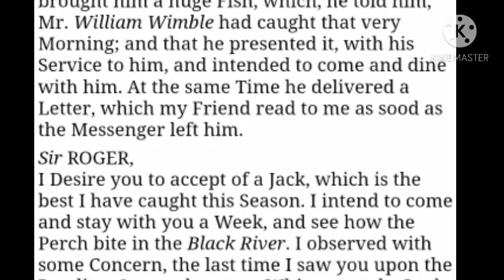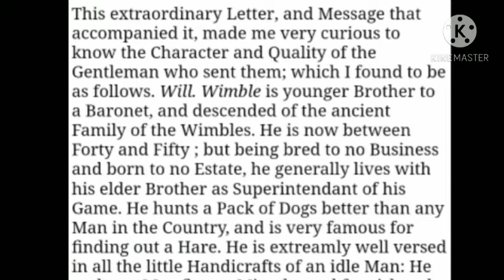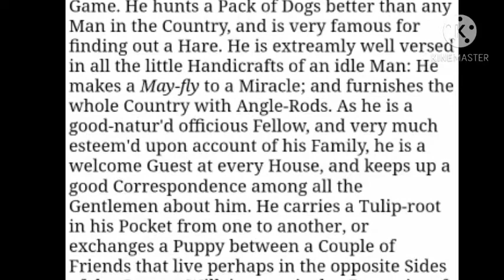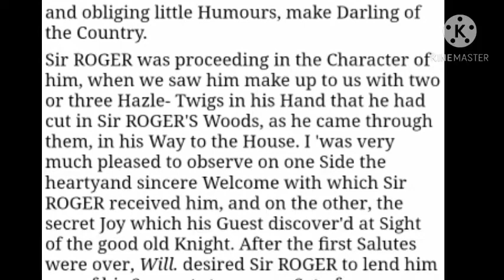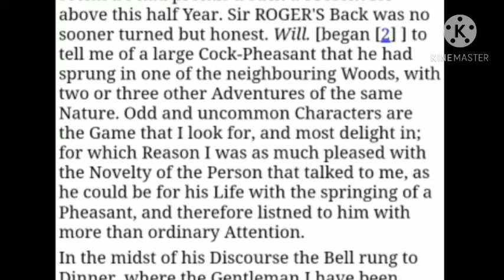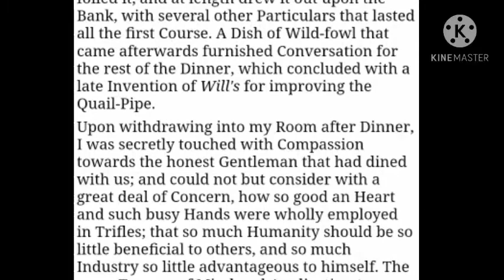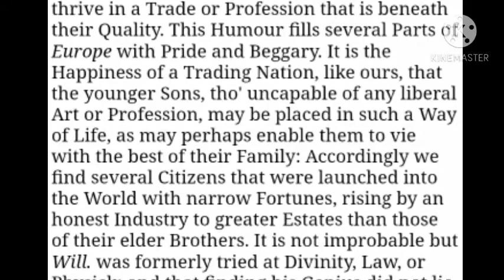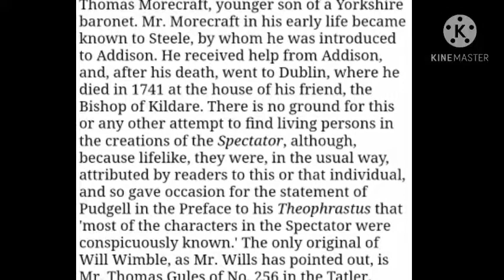Prose and Poetry - Sir Roger and Mr. Will Wimble by Joseph Addison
sir Roger and will Wimble in malayalam

any doubts?